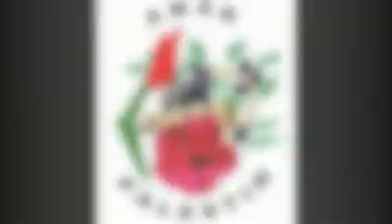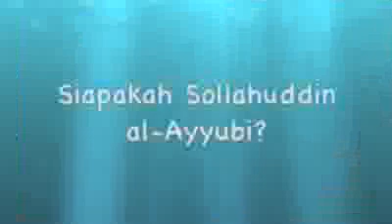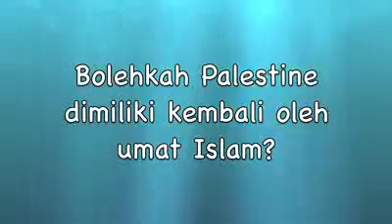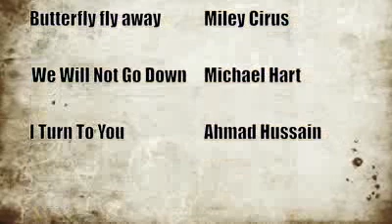RSP 11 | Palestine Road Show 2011 Promo Sheffield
Video promo Road Show Palestine di Sheffield